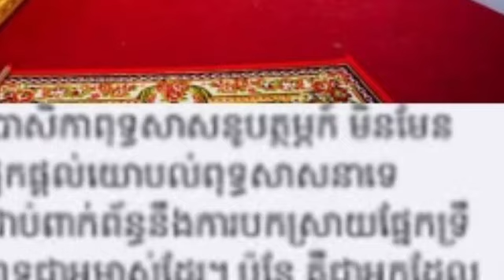ច្បាស់ការហើយ! ក្រោយល្បី អ្នកស្រី រួយ និងគ្រូមហាជ័យ ឡើងដំណឹងជាទីប្រឹក្សាផ្ទាល់ សម្តេចសង្ឃដល់ស៊ើបៗដឹងក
ច្បាស់ការហើយ! ក្រោយល្បី អ្នកស្រី រួយ និងគ្រូមហាជ័យ ឡើងដំណឹងជាទីប្រឹក្សាផ្ទាល់ សម្តេចសង្ឃដល់ស៊ើបៗដឹងការពិត Definitely!  After becoming famous, Ms. Ruoy and Krou Moha Chey became the personal advisers of Samdech Sang to the detectives to know the truth.